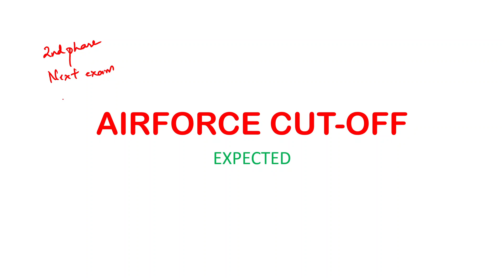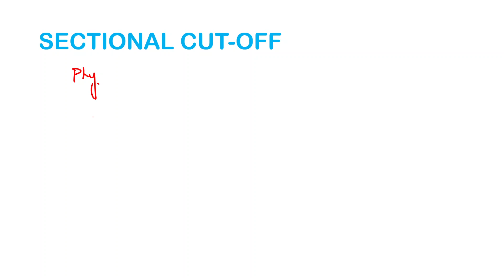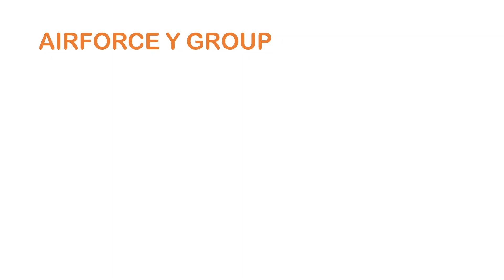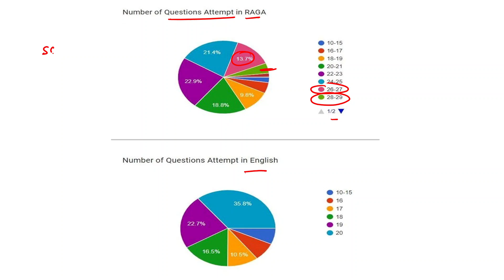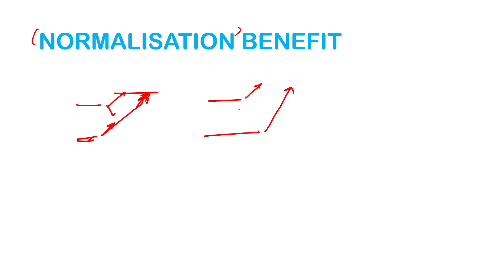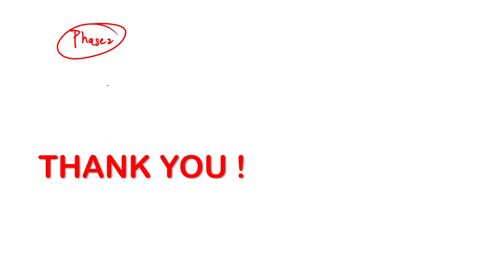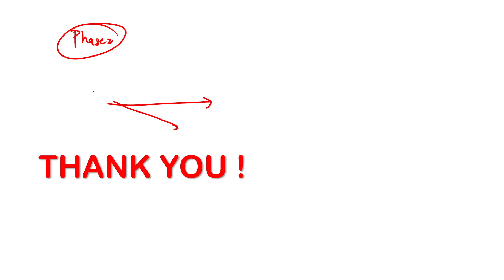AIRFORCE AGNIVEER EXPECTED CUT OFF | X&Y GROUP | By Parmar sir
In this Video you will get Expected Cut off for Airforce Agniveer | Airforce Agnipath Expected Cut off